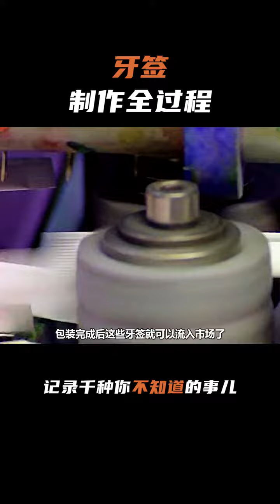「科技」牙签制作的全过程